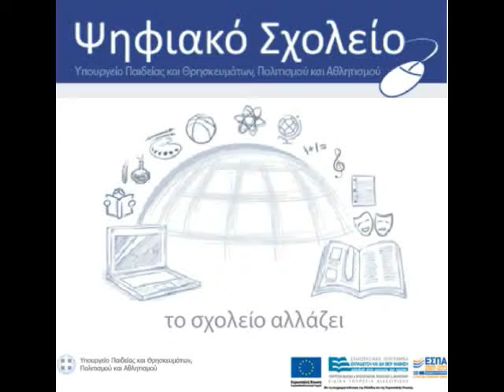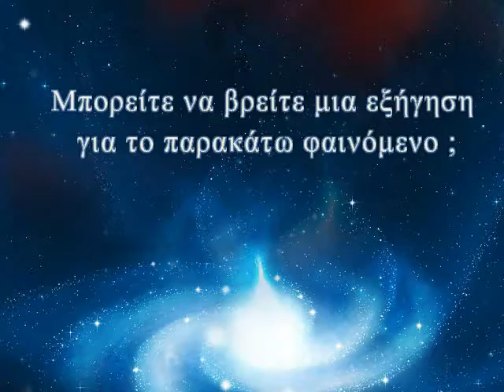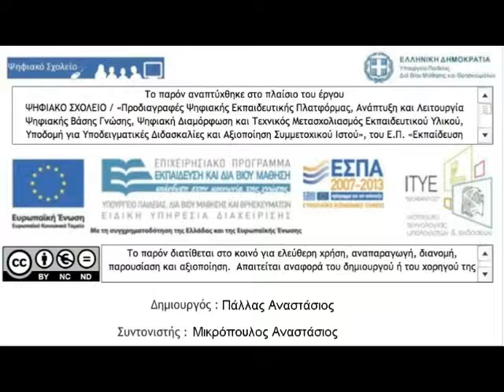Diastoli aerion x264